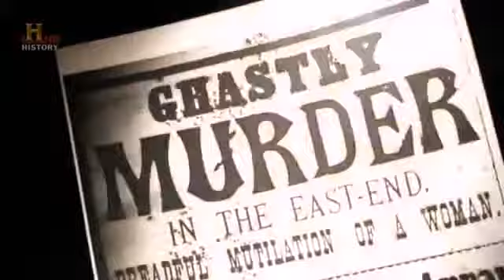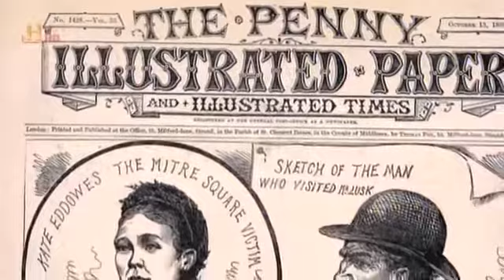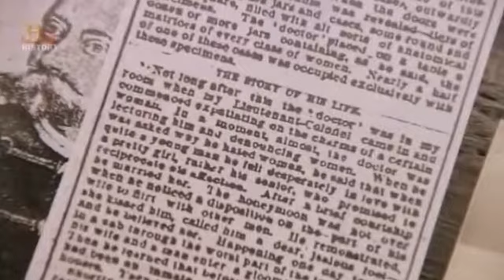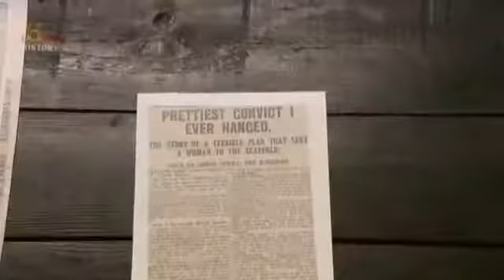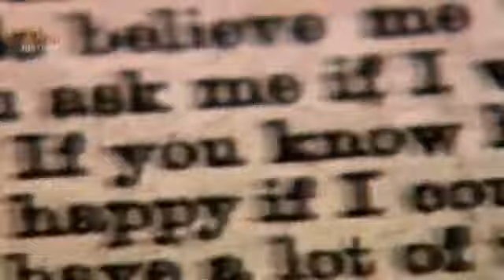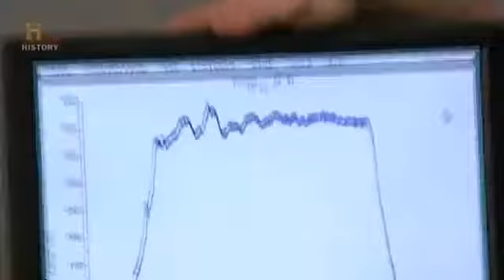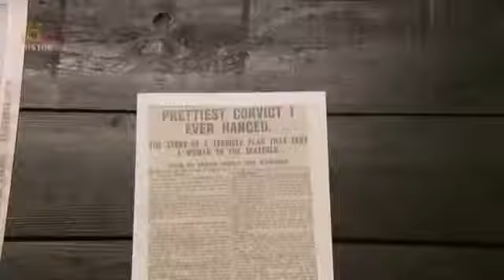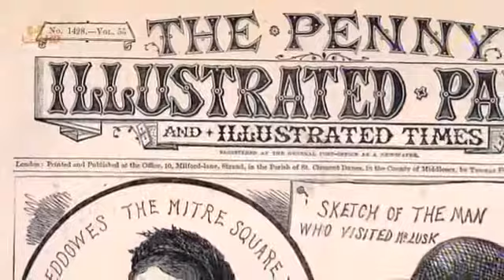Badacze Tajemnic: Kuba Rozpruwacz. Film dokumentalny pl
Badacze Tajemnic: Stonehenge. Film dokumentalny pl. Badacze Tajemnic: Stonehenge. Film dokumentalny pl. Podobał się materiał ? :) Stonehenge to jedna z najbardziej charakterystyczny.

Badacze Tajemnic: Stonehenge. Film dokumentalny pl. Badacze Tajemnic: Kosmiczna Mistyfikacja. Film dokumentalny pl. Badacze Tajemnic: Kuba Rozpruwacz. Film dokumentalny pl. Badacze Tajemnic:.

Badacze Tajemnic: Kosmiczna Mistyfikacja. Film dokumentalny pl. Badacze Tajemnic: Kuba Rozpruwacz. Film dokumentalny pl. Badacze Tajemnic: Stonehenge. Film dokumentalny pl. Badacze Tajemnic:.

Rozpruwacz z Yorkshire seryjny morderca - cały film dokumentalny - lektor PL. Peter William Sutcliffe (ur.